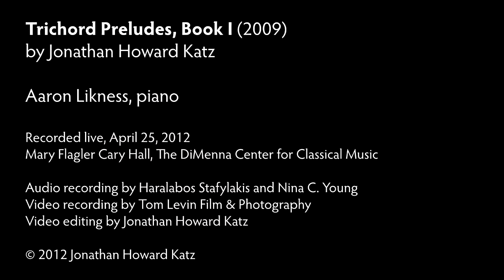Trichord Preludes Nos. 3 and 4, by Jonathan Howard Katz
A live performance by Aaron Likness of Jonathan Howard Katz's Trichord Preludes, Book I.  These are Nos. 3 and 4, excerpted from the complete performance of all six.  Recorded April 25, 2012, at The DiMenna Center for Classical Music in NYC.  Audio recording by Haralabos Stafylakis and Nina C. Young; video recording by Tom Levin Film & Photography.